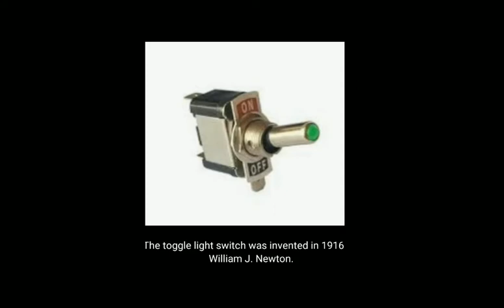Innovation of light switch